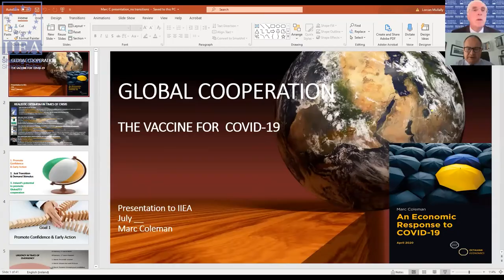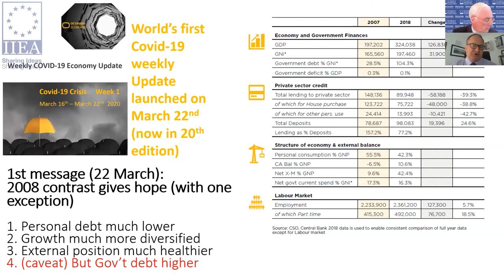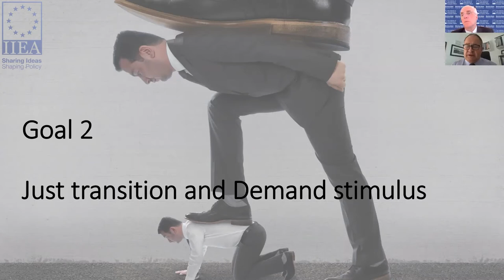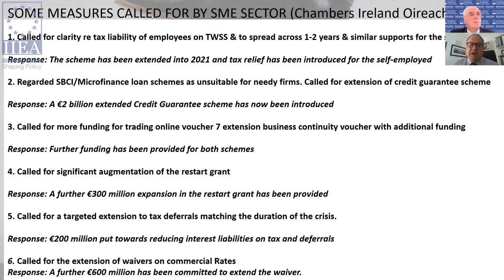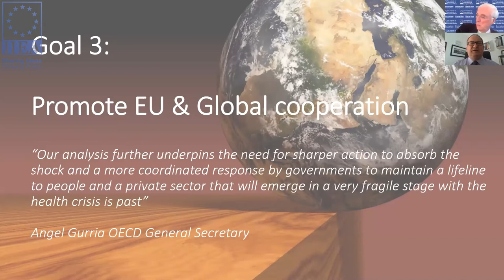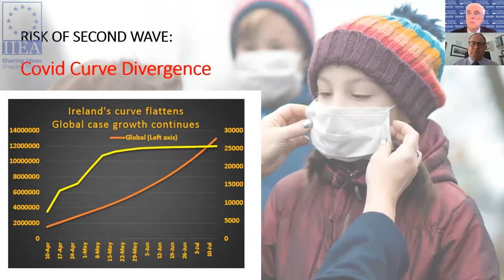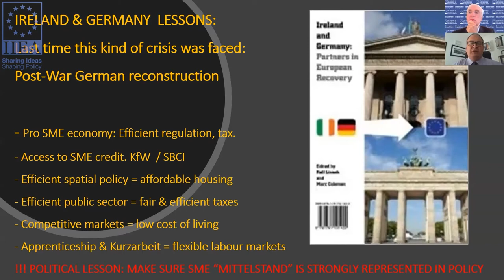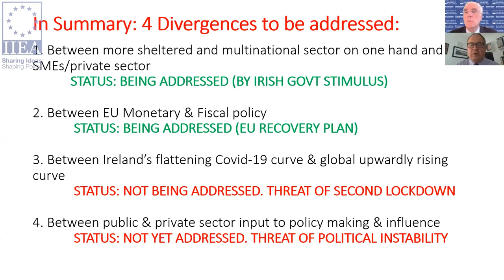Marc Coleman - Global Economic Recovery post-COVID-19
In his presentation, Marc Coleman discusses his recent book ‘An Economic Response to COVID-19’, published in April 2020, calling for a July stimulus. He assesses the forthcoming measures implemented by the Government, as well as the need for greater EU and global policy coordination to fight the medical and economic challenges of COVID-19. He argues for renewed commitment to free trade and international fiscal-monetary collaboration and warn of a divergence between multinational and financial sectors and exposed domestic economic sectors. Furthermore, Mr Coleman discusses how Ireland improved its readiness prior to the global crisis.

About the Speaker:

Marc Coleman is Founder of Octavian, an international policy and public affairs consultancy. He advises leading international organisations on policy, strategy, membership and public affairs. Marc Coleman was formerly Director of Financial Services Ireland and Head of International Business at Ibec. He is a former Economics Editor of the Irish Times, a presenter at Newstalk and Economist with the European Central Bank and Department of Finance. Marc Coleman is a graduate of Trinity College Dublin, University College Dublin and the Kiel Institute of World Economics.